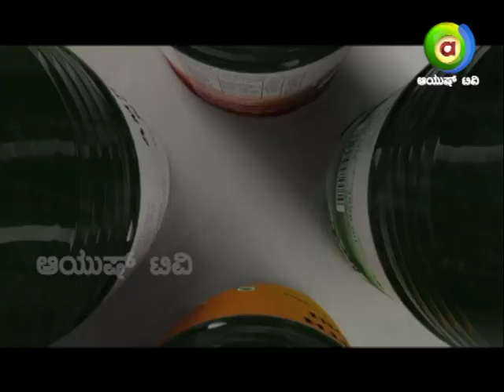ಕ್ಯಾನ್ಸರ್ ರೋಗವನ್ನು ತಡೆಗಟ್ಟಲು ಅಮೃತ್ ನೋನಿಯಲ್ಲಿರುವ ಮದ್ದು ಯಾವುದು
ಕ್ಯಾನ್ಸರ್ ರೋಗವನ್ನು ತಡೆಗಟ್ಟಲು ಅಮೃತ್ ನೋನಿಯಲ್ಲಿರುವ ಮದ್ದು ಯಾವುದು || ಅಮೃತ್ ನೋನಿ